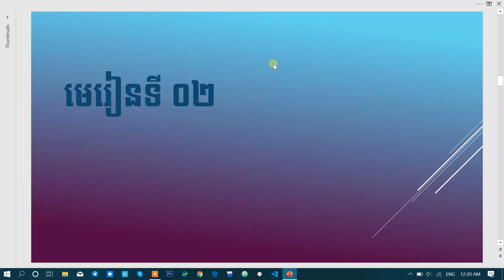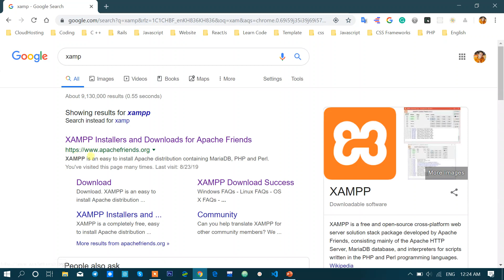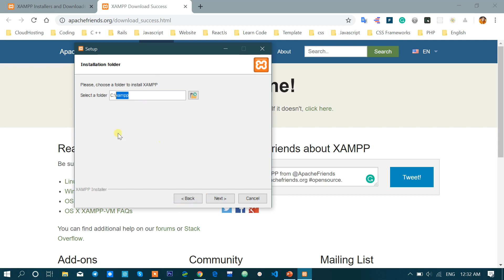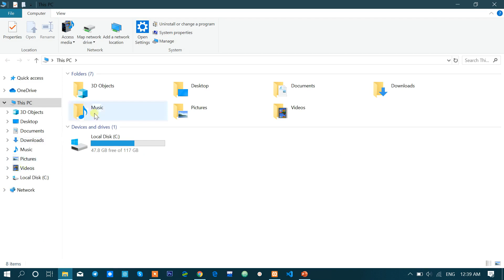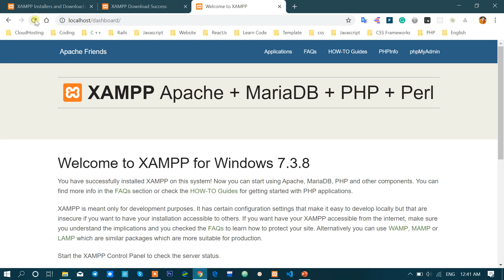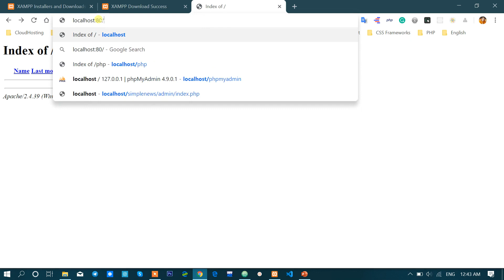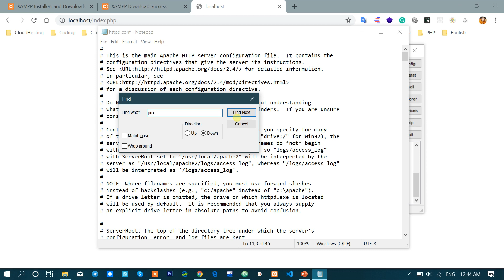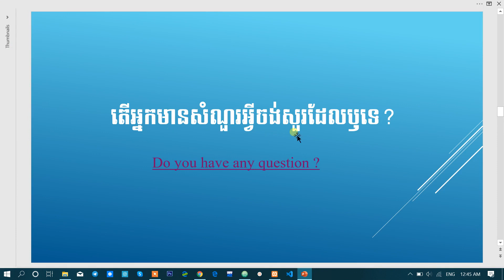មេរៀនទី ០២ | PHP Programming | សម្រាប់កម្រិតដំបូង​ | ម៉ាយុធាន~Mayuthean